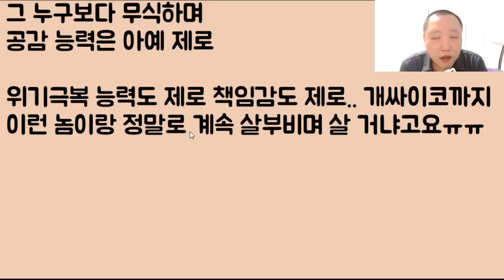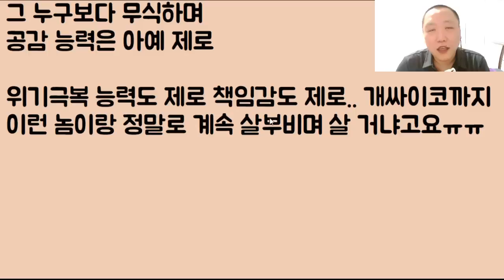[때려 죽여도 무죄!!!] 지금.. 유산 고위험 때문에 회는 절대 못 먹는다 하니 그럼 얼른 확인해서 유산이면 횟집에 가자는 남편.. 니가 사람이냐?